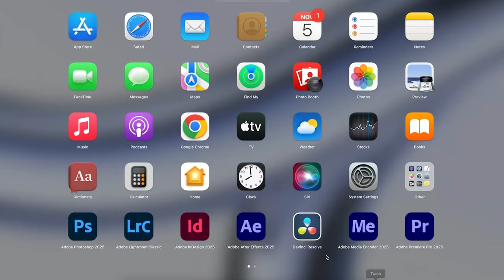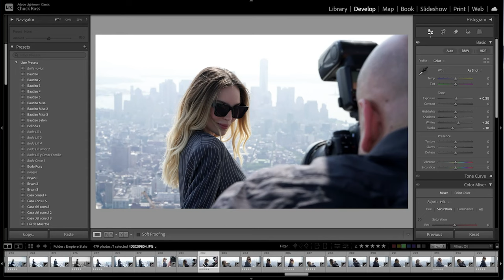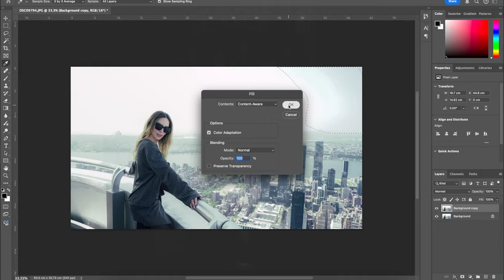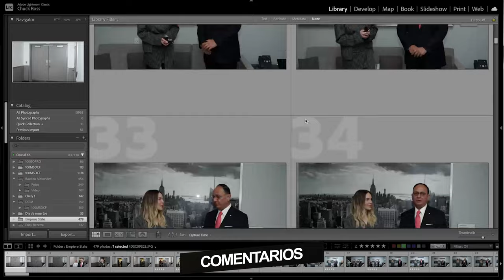¡Aumenta la calidad de tus FOTOGRAFÍAS con estos 5 consejos FÁCILES!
Tomar fotografías es una cosa, pero el poder editarlas a tu estilo es lo que realmente le da el toque final, así es como edito mis fotos

MI EQUIPO:
Disco Externo SSD Crucial

Equipo
Camara: Sony a7iii